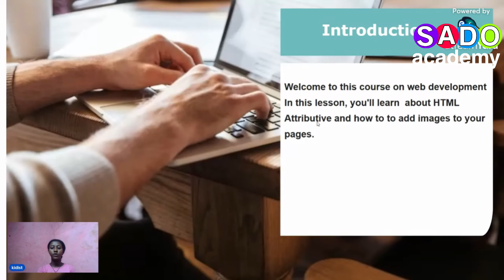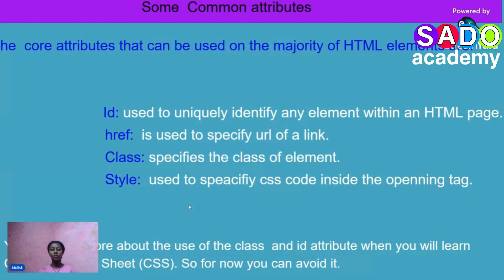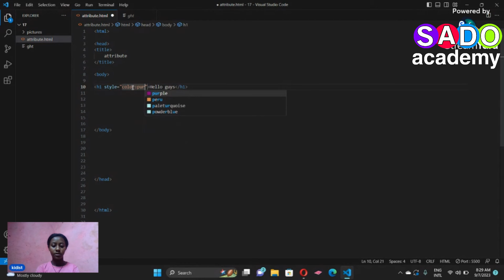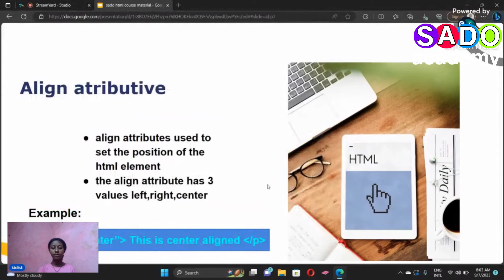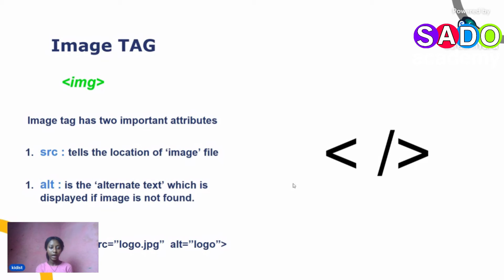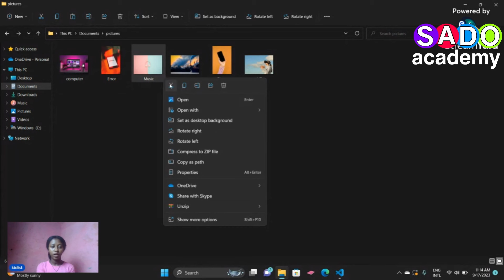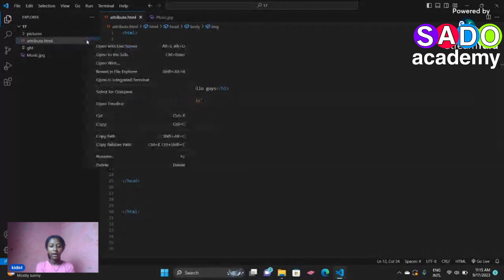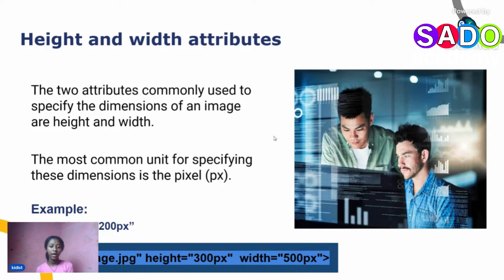Ethiopia: 🔴 Fundamental HTML attributes በአማርኛ ቀለል ባለ መንገድ ይማሩ| Learn HTML from Scratch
Ethiopia:🔴አራቱ የዌብ ደቨሎፐር አይነቶች| four type of web developers|web developer amahric| sado academy
Welcome to the Sado Academy HTML tutorial series. My name is Kidist and I host this channel from my home country of Ethiopia. On this channel, I aim to educate people around the world on web design and development using simple tutorials everyone can understand.

The tutorial series you are about to watch is focused on teaching foundational HTML skills. By the end, you'll have a solid grasp of how to structure basic web pages using HTML elements and tags. The tutorials are meant for complete beginners, so no prior coding experience is required.

I launched this channel to help address the shortage of locally produced educational content in Ethiopia's budding tech sector. As more jobs require digital skills, I want to play a small role in training the next generation of Ethiopian software developers, designers and entrepreneurs. While my primary audience is in Ethiopia, I also hope viewers worldwide gain value from these videos.

In this HTML tutorial series, each 15-20 minute video builds step-by-step on the last. We'll start with the absolute basics - what is HTML, how to write the skeleton of a valid web page. Then we'll dive into individual elements like headings, paragraphs, links and more to construct fully functioning web pages line by line. I demonstrate concepts using simple examples so they are easy to follow along with.

A few things about my YouTube channel - I film and edit the videos myself using basic equipment right here in Addis Ababa. You might hear the sounds of bustling city traffic in the background! I aim to upload 2-3 times a month to provide a consistent stream of free learning resources.

Most importantly - have fun learning! Whether you have grand ambitions as a developer or simply want to understand the basics of the internet, I hope these videos help spark your curiosity about the web. Let's get started with our first tutorial.

To kick things off, we will explain exactly what HTML is and how it forms the foundation of all webpages. HTML stands for Hypertext Markup Language - it's a markup language used to define the structure and layout of web content. Using simple tags and elements, HTML describes the semantics meaning of text and visual elements on a webpage.

When a browser like Chrome or Firefox visits a website, it reads the HTML code and translates it into the visible webpage we see on screen. Behind every website we browse are pages containing HTML code that browsers can understand and render visually. In this sense, HTML acts as a common language between web developers and browsers to display information on the internet.

At its core, HTML defines things like paragraphs, headings, links, images etc. It lets developers take raw text and structure it into a visual format. For example, the p element defines a paragraph, h1creates the largest heading, and a makes an anchorable link.

Browsers are programmed to recognize these core HTML elements and display them appropriately, whether on a desktop computer or mobile phone screen. This allows websites to maintain their intended design regardless of the device used to access them.

In the next tutorial, we'll dive right into writing our first HTML document from scratch. We'll cover the basic skeleton of an HTML page including the necessary DOCTYPE, html, head and body tags. This kickstarts our journey to designing functional web pages! Until then, enjoy and don't hesitate to post any other Ethiopia related questions below.   programing inamharic,
programing in amharic,
computer programing in amharic,
java programing in amharic,
c++ programing in amharic,
ethio programing in amharic,
object oriented programing in amharic,
internet programing in amharic,
fundamental of programing in amharic,
python programing in amharic,
web programing in amharic,
programming amharic,
programming tutorial in amharic,
programing course in amharic,
what is programing in amharic,
programing for beginners in amharic,
programing language in amharic,
learn coding in amharic,
how to learn coding in amharic,
programming for beginners in amharic,
programming paradigms in amharic,
r programing in amharic,
coding tutorial in amharic,
programing tutorial in amharic  html,
html css,
html hsc ict,
html css javascript tutorial,
html tutorial,
html css project,
html course,
html apna college,
html and css projects for practice,
html and css tutorial,
html and css website,
html attributes,
a html tag,